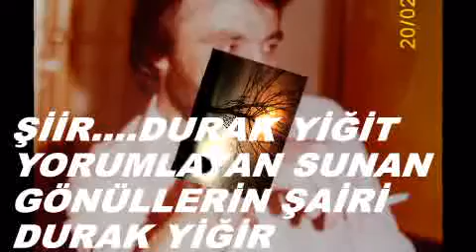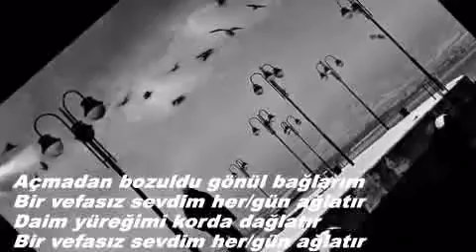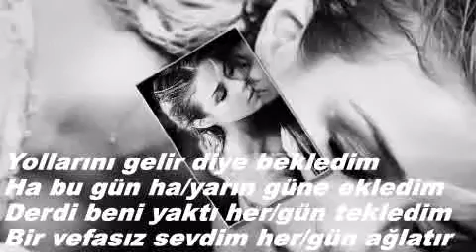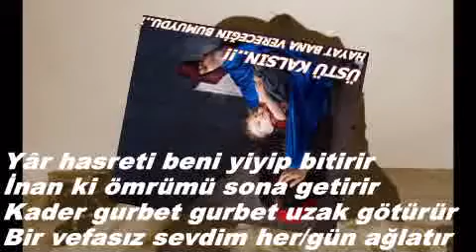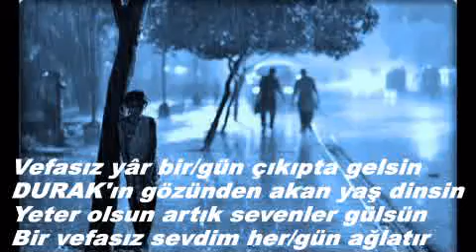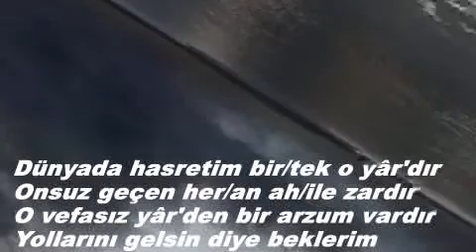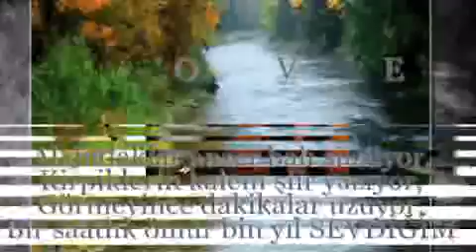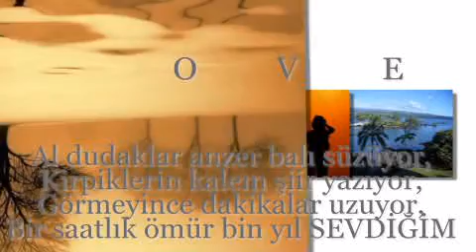HERGÜN AĞLATIR...DURAK YİĞİT VİDEOSU.flv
şiir...durak yiğit
yorumlayan & sunan
gönüllerin şairi
durak yiğit